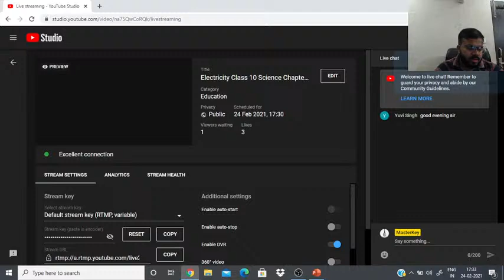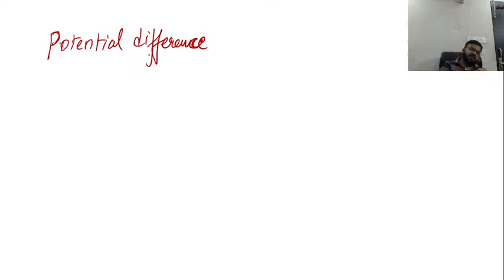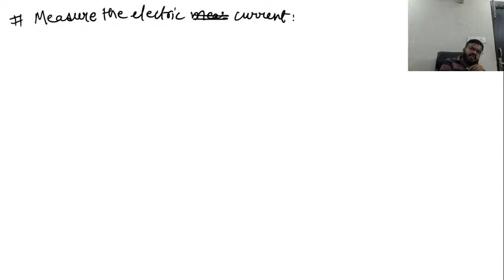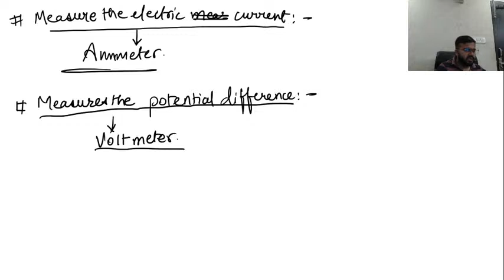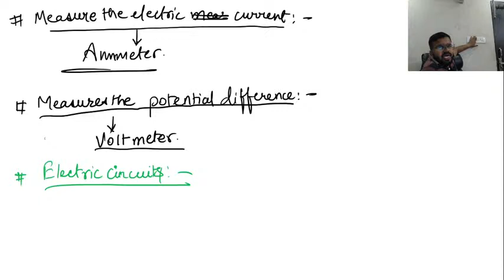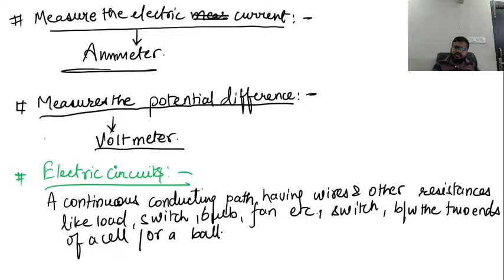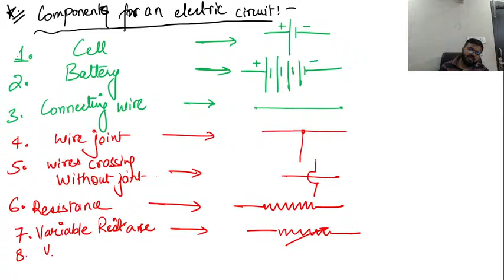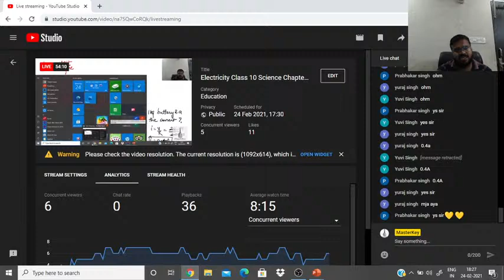Electricity Class 10 Science Chapter 12 NCERT CBSE Borad Exam 2021 || MasterKey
Do share this link amongst all of the friends and colleagues to get maximum of the benefits of this
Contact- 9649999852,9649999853